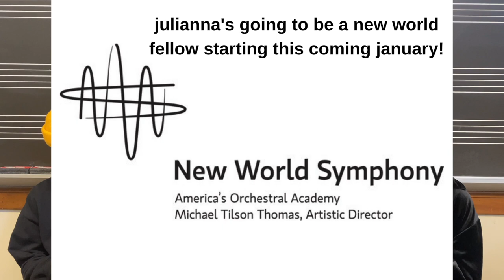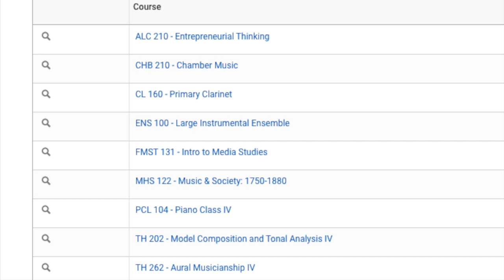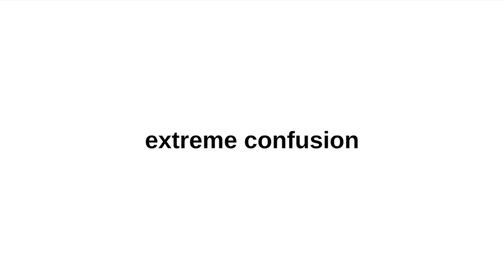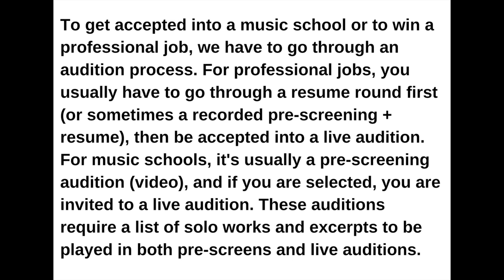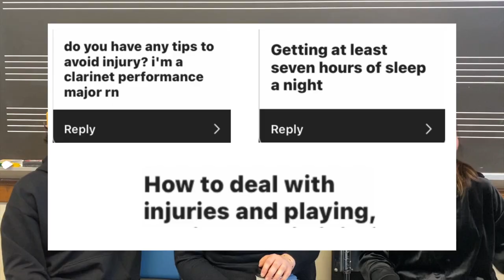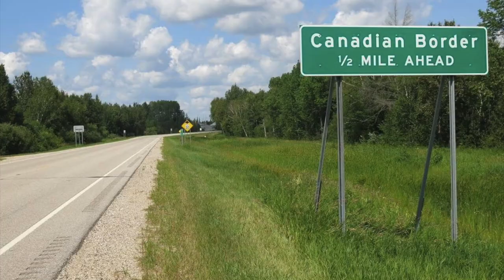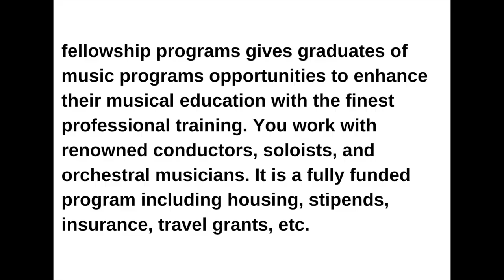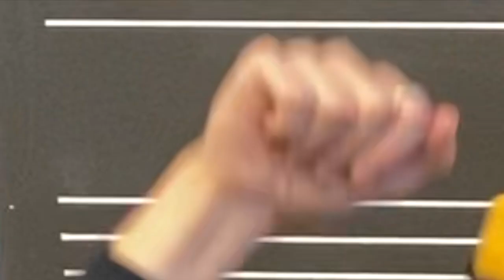an honest, hefty, detailed, and chaotic music school q&a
happy holidays, finals week, end of first semester everyone!

today i have two of my amazing friends and colleagues answering/discussing questions that were submitted via instagram! in this video we’ll discuss our experiences with music school, practicing, professional/conservatory auditions, our careers in music, plans after school and a whole lot more!
time stamps!
0:00 introductions and DISCLAIMER
4:28 do classes feel "useless" or "inapplicable" sometimes?
6:33 how much theory will i have to learn?
8:42 what should i expect for the audition process?
12:19 how to deal with audition anxiety
15:52 how much do we REALLY practice?
20:03 tips on dealing with injury, physically and mentally?
22:36 what is the best path to professional playing?
25:08 what does going to school at eastman look like?
28:55 how did you keep track of all the different requirements/rounds/etc. ?
31:30 what were some other factors that helped you decide which school was best for you besides your professors?
35:52 plans after graduating?
39:13 why be a performance major?
42:50 final thoughts! end :)

(rudolph, marshmallow, together, cheese, snow, storybook, bored, boba tea, memories, pancake, bread, onion, chocolate, every day (jazz), tower, branch)